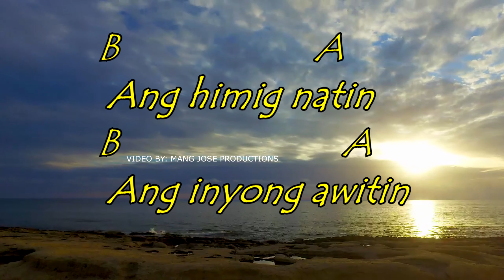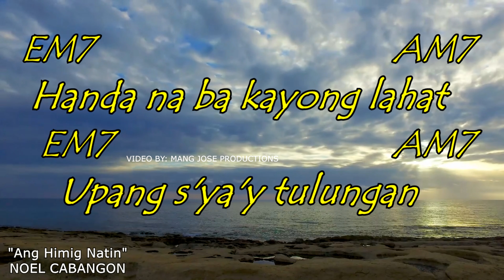ANG HIMIG NATIN - NOEL CABANGON | LYRICS AND CHORDS | OPM HIT SONG JDC BAND | GUITAR GUIDE | 2020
ANG HIMIG NATIN - NOEL CABANGON | LYRICS AND CHORDS | OPM HIT SONG JUAN DELA CRUZ BAND | GUITAR GUIDE | 2020

OPM CLASSIC
OPM LOVE SONG
OPM VIDEOKE
OPM GUITAR GUIDE
OPM GUITAR CHORDS
OPM LEGEND
ORIGINAL PILIPINO MUSIC
ORGANISASYON NG MGA PILIPINONG MANG-AAWIT
GUITAR GUIDE
GUITAR CHORDS
GUITAR SONGS
LYRICS AND CHORDS
VIDEOKE SONGS
KARAOKE SONGS